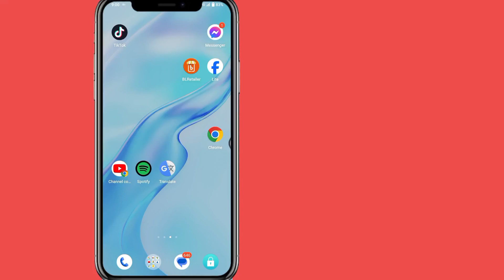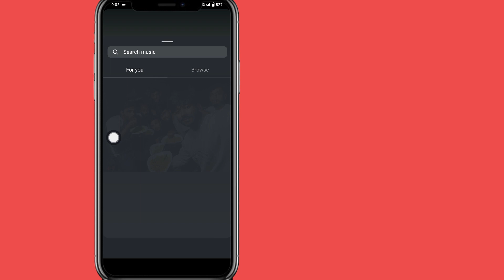How To Fix Instagram Story Music Not Working 2024 | Story Music Options Missing On Instagram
Hello viewers welcome to free Solution . Do You Want To Fix Instagram Story Music Not Working in 2024? If Yes This Video Is For You. In This Video I Will Show You How To Fix Instagram Story Music Not Working. I Will Show The Easiest & Latest Process To Fix Story Music Options Missing On Instagram. So Keep Watching The Full Video Without Skipped To Learn How To Fix Instagram Story Music Not Working 2024 | Story Music Options Missing On Instagram.

Your Quire About How To Fix Instagram Story Music Not Working:

How To Fix Story Music Not Working On Instagram. Instagram Story Music Not Working.

Instagram Story Music Problem Solved.

Instagram Music Story Not Working.

Instagram Story Music Not Showing.